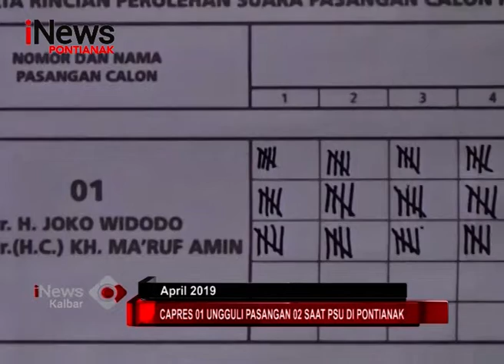Capres 01 Ungguli Pasangan 02 Saat Pemilihan Suara Ulang Di Pontianak - iNews Kalbar 26/04